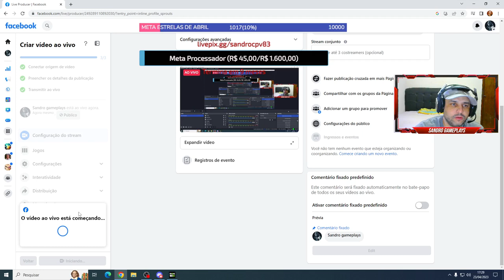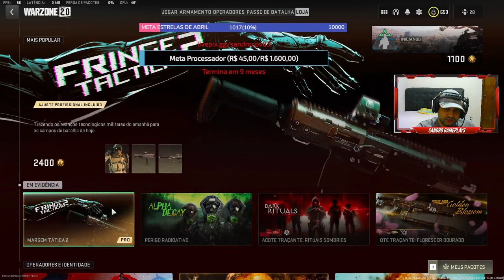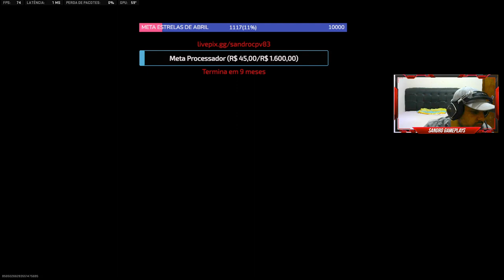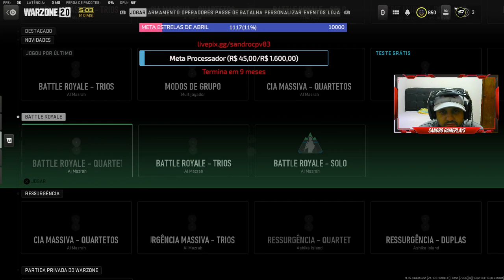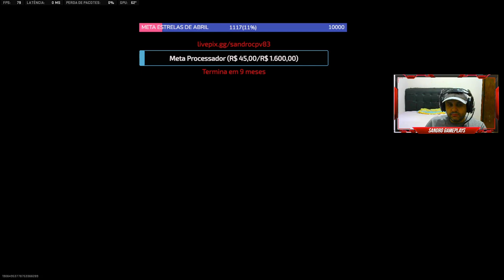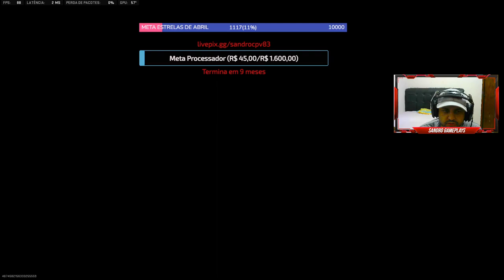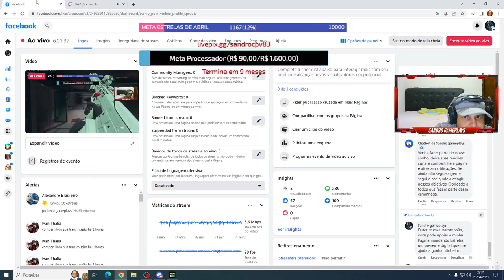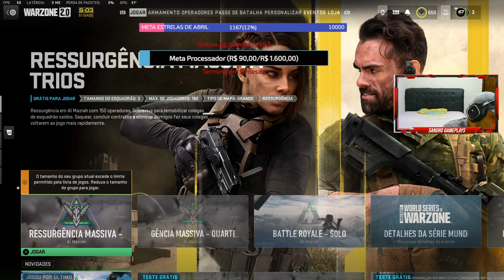Live on ! Domingueiraaaa😎 By Sandro gameplays Facebook 249289110892030